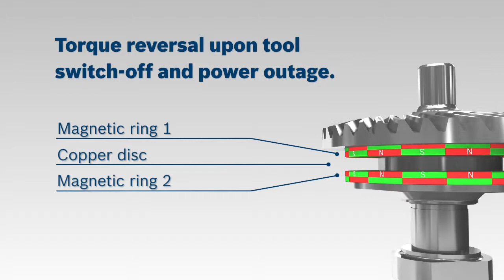GWS 12-125 - GWS 15-125 Professional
The new small angle grinderswith Intelligent Brake System